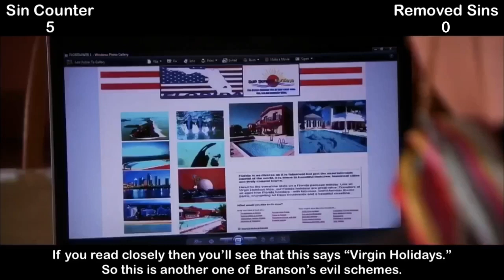Everything Wrong With - Tracy Beaker Returns | Good Luck Boy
An unserious and comedic review of Tracy Beaker Returns. (Format obviously inspired by CinemaSins).